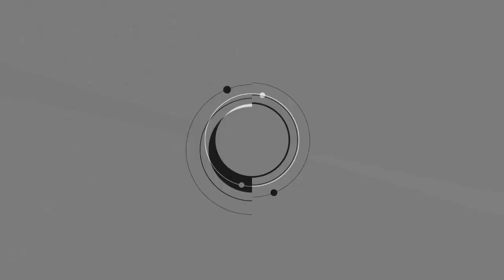POIN 7 DARI 99 POIN MEMILIH LOKASI TANAH YANG BAIK UNTUK INVESTASI PERUMAHAN || PESANTREN PROPERTY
ASRI RESIDENCE TAMANSARI
Jl. Tamansari, Mulyasari, Kec. Tamansari, Tasikmalaya, Jawa Barat 46191
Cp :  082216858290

ECOLIVING PANORAMALAND JATINANGOR
Jl. Raya Jatinangor No.KM 24.2
Cinanjung, Kec. Tanjungsari, Kabupaten Sumedang, Jawa Barat 45362
Cp
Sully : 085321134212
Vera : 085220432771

PUSAKA LAND
Perum Graha Pusaka Ngariboyo Kav A1
Jl Magetan-Ngariboyo KM 4
Kec. Ngariboyo
Magetan
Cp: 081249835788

GREEN OASE HOMY RESIDENCE
Jl Walisongo Km.9
Tugu, Kota Semarang, Jawa Tengah
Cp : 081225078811